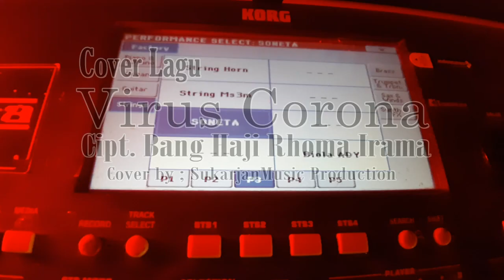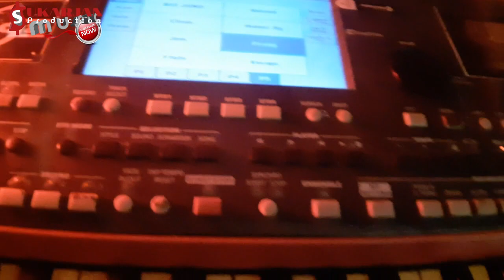Cover lagu Virus Corona Cipt. H. Rhoma Irama Snp Version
Cover lagu ; Virus Corona
Ciptaan ; H. Rhoma Irama
Arr by ; Ady Sukarjan

     Matur suwun yg udah nonton Video ini smoga kita sekeluarga selalu diberikan Kesehatan dan Keselamatan atas Pandemi Corona ini. . Maaf jika Mengaransement dalam Bentuk musik seperti ini agar temen2 yg sukanya musik2 jawatimuran juga menikmati dalam kemasan musik seperti ini. . .